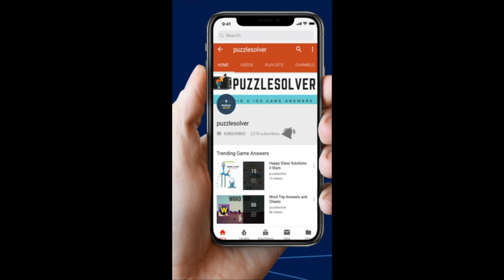Wordbrain Puzzle of the day February 11 2019 Answers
Here are the answers to Wordbrain Puzzle of the day Monday February 11, 2019.